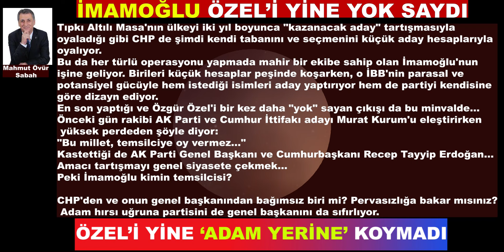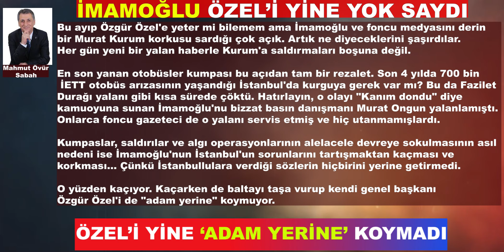ÖZEL’İ YİNE ‘ADAM YERİNE’ KOYMADI -İMAMOĞLU ÖZEL’İ YİNE YOK SAYDI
özgürözel ’İ YİNE ‘ADAM YERİNE’ KOYMADI -ekremimamoğlu ÖZEL’İ YİNE YOK SAYDI